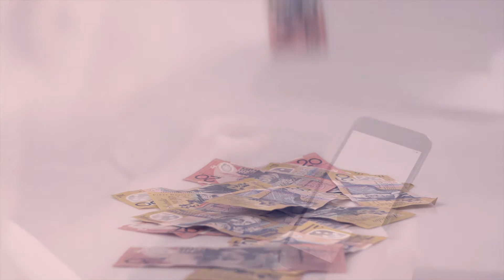Term 3 Discounts at Advanced Instruction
For Term 3, 2021 Advanced Instruction offers three discounts for you to save money on course fees.